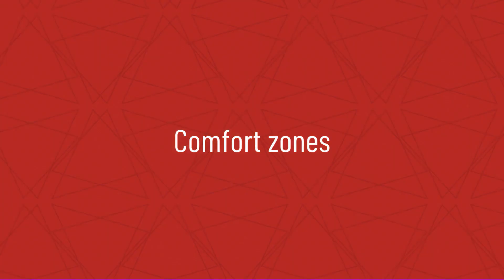Episode 050: Why I Love Conflict with Lori Pulvermacher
Step into today's episode of Great Practice, Great Life with a conversation with Lori Pulvermacher, a practice advisor, as she unravels her journey from growing up in a blue-collar family to becoming a beacon in the professional world.

Lori's life story is a testament to a strong work ethic and the delicate balance between career and personal life. We tread into the challenges of coaching, discussing the art of nudging clients beyond their comfort zones, and the importance of maintaining a steadfast commitment to their goals.

Lori’s expertise lies in assisting lawyers with processes, team dynamics, and exit strategies - a niche she’s carved out with proficiency. We delve into the art of communication, a necessity in the legal field, and its role in referral marketing. Lori shares insights into her three main areas of specialization: communication, conflict, and marketing, providing an interesting perspective on how these elements intertwine in the business world.

Lastly, we spotlight strategic time management and the powerful tool of journaling. Lori guides us through techniques attorneys can use to prioritize their time and objectives and the value of journaling for self-awareness and professional development.

Tune in as we discuss how to avoid burnout, schedule key appointments, and cultivate a successful life and practice.

In this episode, you will hear:
-Lori Pulvermacher's journey from a blue-collar family to a professional beacon, her work ethic, and balancing her career with her personal life
-The challenges in coaching, especially nudging clients beyond their comfort zones, and the importance of setting and sticking to goals
-Her expertise in helping lawyers with processes, team dynamics, and exit strategies, with an emphasis on communication and its role in referral marketing
-The three main areas of specialization: communication, conflict, and marketing and how these intertwine in the business world
-Strategic time management techniques for attorneys and the power of journaling as a tool for self-awareness and professional development
-The significance of stepping away to recharge, cultivating passions outside of work, and prioritizing key appointments to avoid burnout and cultivate a successful life and practice
-Lori’s reflections on her personal journey to balancing work and life, her commitment to her clients, and the importance of measuring progress to appreciate growth

Follow and Review:
We’d love for you to follow us if you haven’t yet. Click that purple '+' in the top right corner of your Apple Podcasts app. We’d love it even more if you could drop a review or 5-star rating over on Apple Podcasts. Simply select “Ratings and Reviews” and “Write a Review” then a quick line with your favorite part of the episode. It only takes a second and it helps spread the word about the podcast.

Supporting Resources:
Lori Pulvermacher: Certified Practice Advisor
The Gratitude Journal: a.co/d/hTxzMoE
Question a Day Journal for Kids: a.co/d/gtsfcDe
The Five Dysfunctions of a Team: A Leadership Fable: a.co/d/35560Hu

Episode Credits
If you like this podcast and are thinking of creating your own, consider talking to my producer, Emerald City Productions. They helped me grow and produce the podcast you are listening to right now. Let them know we sent you.